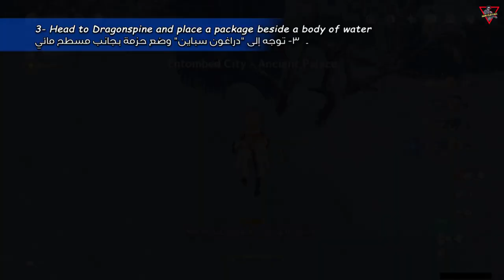Daily Quest: Floral Fresh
Flowers don't stay fresh for long. Flora, the owner of the Floral Whisper, has been thinking of ways to preserve them better...

0:29 1- Talk to Flora
2:24 2- Head to Dragonspine's Statue of The Seven and place a package there
2:58 3- Head to Dragonspine and place a package beside a body of water
3:21 4- Head to the mountain cavern on Dragonspine and place a package there
3:48 5- Defeat all opponents
4:03 6- Place a package near the mountain cave
4:13 7- Report back to Flora
If the player melts any of the flowers:

5:08 1- Talk to Flora
5:29 2- Head to Dragonspine's Statue of The Seven and place a package there
5:50 3- Apologize to Flora